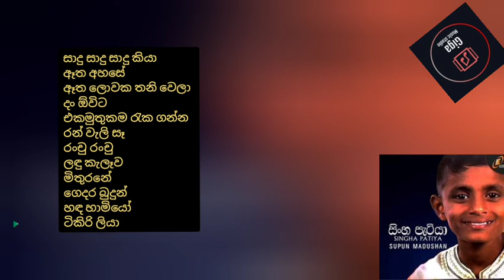සුපුන් මධුෂාන් ගීත ඇල්බමය | Supun Madushan album@PramodChathuranga.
මෙහි අන්තර් ගත ගීත ලැයිස්තුව පහත දැක් වේ.
නිල් පාට කී මොමෙන්ට් එක ඔබා අදාල ගීතය වෙත සවන් දිය හැකිය.
Here are the list of songs shown below. You can listen to the song by pressing the highlighted key moments.
🎵  Song List

00:00 සාදු සාදු සාදු කියා/Sadu sadu sadu kiya
04:26 ඈත අහසේ/Atha ahase
09:03 ඈත ලොවක/Atha lowaka
14:05 දං ඕවිට/Dan owita
17:15 එකමුතු කම/Ekamuthu kama
19:55 රන් වැලි සෑ/Ran weli se
23:15 රංචු රංචු/Ranchu ranchu
27:19 ලඳු කැළෑව තුළ/Dadhu kelewa
31:30 මිතුරනේ/Mithurane
35:34 ගෙදර බුදුන්/Gedara budhun
39:23 හඳ හාමියො/Handa hamiyo
44:06 ටිකිරි ලියා/Tikiri liya

මෙම අදාල ඇල්බමය තුළ ඇති සියලු ගීත, එම ගීත ගායනා කරන මුල් අයිති කරුවන් සතු වෙන අතර, මා හට මෙහි කිසිම අයිතියක් නොමැත. මා මෙය ඔබට මෙලෙසින් පුද කරනු ලබන්නෙ ඔබේ රස වින්දනයට පමණක් වේ. මෙමගින් මා කිසිම මුදලක් උපයන්නෙ නොමැත.

මා මෙම නාලිකාවේ උඩු ගත කරන ගීත, මා මීට පෙර සිට අද දක්වා කැසට් සහ සංයුක්ත තැටි ලෙස මිල දී ගෙන මගේ පරිගණකයේ සුරක්ෂිතව තබා ගත් ගීත වන අතර. කිසිම අවස්ථාවක විද්‍යුත් මාධ්‍ය මගින් නොමිලේ ගත් ගීත නොවේ

All the songs in this relevant album belong to the original owners who sang these songs and I have no rights here. I offer this to you only for your enjoyment.  I'm not making any kind of money from these albums.

The songs that I upload to this channel are songs that I have previously purchased as cassettes and CDs and kept safe on my computer.

අපගේ ප්‍රධාන අරමුණ මුදල් ඉපයීමට නොව මගේ සියලුම ප්‍රේක්ෂකයින්ට විනෝදාස්වාදය ලබා දීමයි.  තවද ඔබගේ අභිමතය පරිදි ගීත උඩුගත කිරීමට අපි මෙහි සිටිමු.  මීළඟට උඩුගත කළ යුතු ගීත ඇල්බමය පහතින් කමෙන්ට් කරන්න.  ඒ වගේම මම මගේ සියලුම නරඹන්නන් ට කාරුණිකව මතක් කරනවා, ඔබ ගීතයක් කිරීමට කැමති නම් කරුණාකර මාව සම්බන්ධ කරගන්න.

👉මම මගේ ස්ටුඩියෝවේ නොමිලේ පටිගත කිරීම් සහ ගීත රචනය කරනවා.👈
ඔබත් ආසයි නම් සම්බන්ධ වන්න මා සමඟ

මිනිසුන් වශයෙන් අපි සැවොම එකතු වී ලොව ජය ගනිමු.

Our main purpose is to provide entertainment to all my viewers not to earn money. And we are here to upload songs according to your preference. I'm doing recording/composing in my studio for free of charge. As humans all of us let's get together and spread love and peace all over the world.